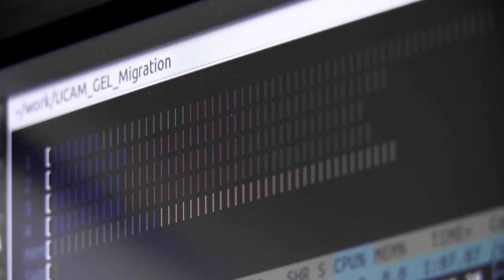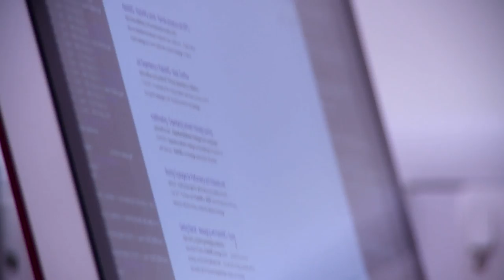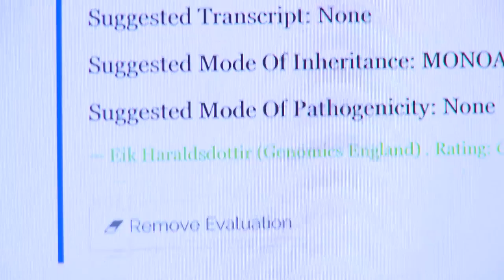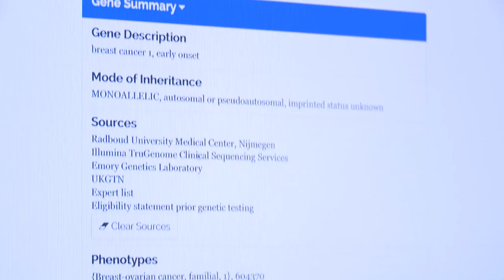100,000 Genomes Project, Genomics England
In 2012 the UK government made a major commitment to setting up one of the largest gene sequencing projects in the world. Facilitated by the UK’s universally accessible health service, the NHS, the 100,000 Genomes Project aims to sequence the genomes of patients with rare undiagnosed diseases and cancer. The results are already being fed back to patients, where large scale genome sequencing can allow for diagnoses of patients who previously didn’t have one, while anonymised data is also being analysed to provide a much better understanding of the way disease and cancer works. This will allow for a new generation of personalised medicine, across the NHS and beyond.